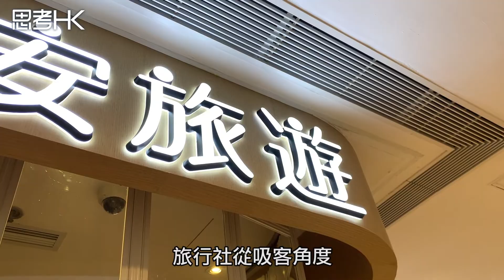【財經專訪】本地遊出團前須快測 旅業界料無礙市民報團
【財經專訪】旅遊界促進會總幹事 崔定邦 又話，暫時無郵輪停泊本港，相信短期內都難以復辦郵輪公海遊。